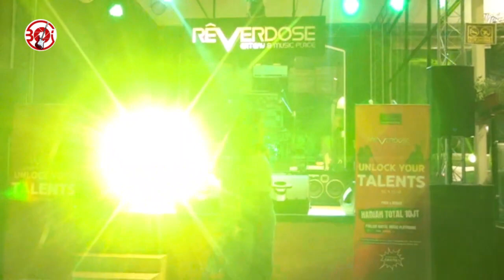live musik cafe reverdose //VERSACE ON THE FLOOR - Bruno Mars cover Pakita Folsky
ive musik cafe reverdose //VERSACE ON THE FLOOR - Bruno Mars cover Pakita Folsky